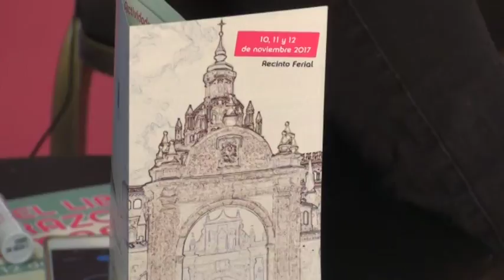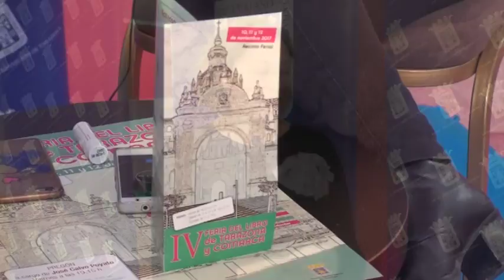ESPECIAL FERIA DEL LIBRO DE TARAZONA 2017: WALDESCA NAVARRO